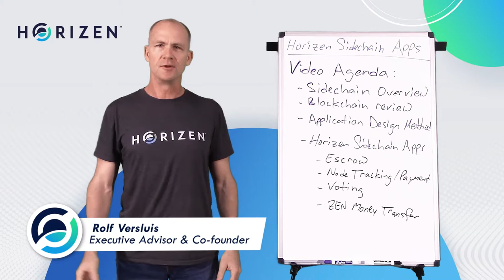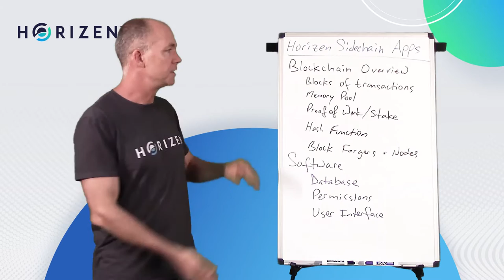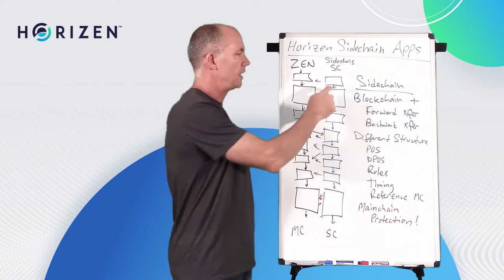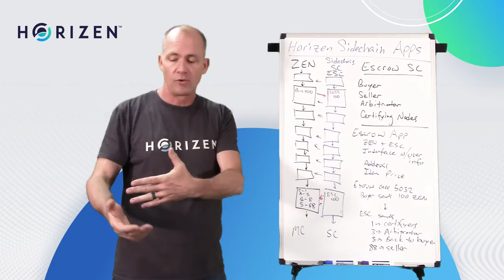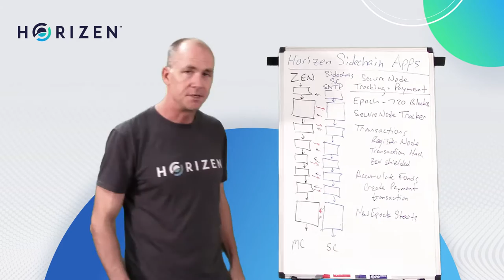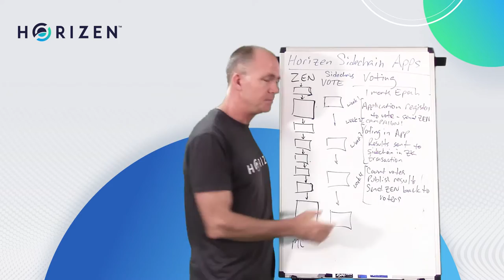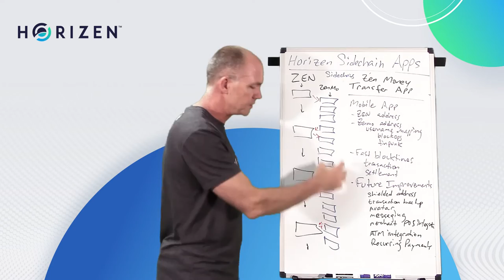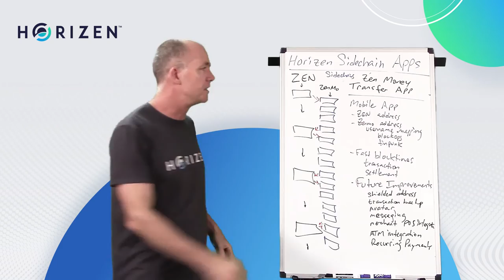Horizen Sidechain Use Cases Presented by Rolf Versluis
Horizen is designing Sidechains and a Sidechain SDK to allow developers and enterprises to quickly and affordably spin up their own blockchains. Our Sidechain is designed for conducting secure and decentralized cross-chain transfers without requiring the mainchain nodes to verify the Sidechain, thus allowing scalability.